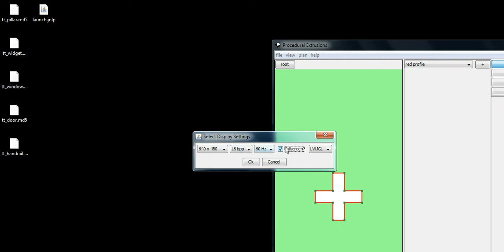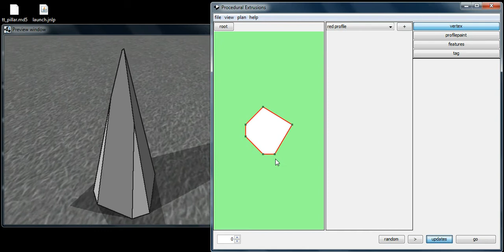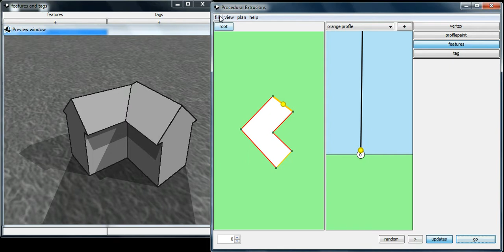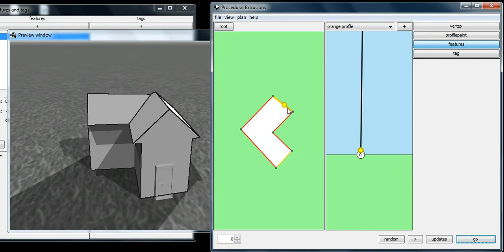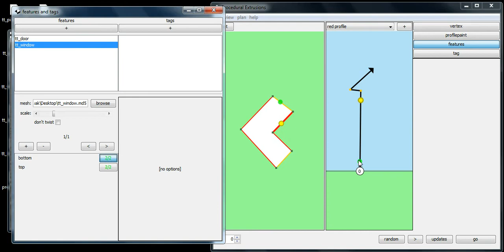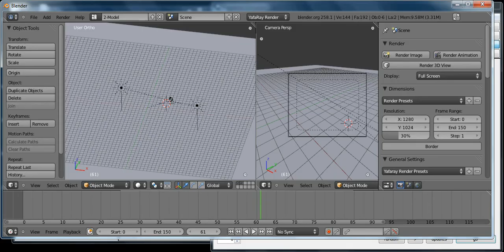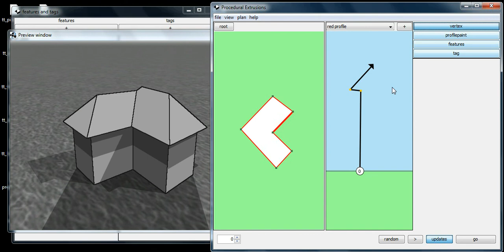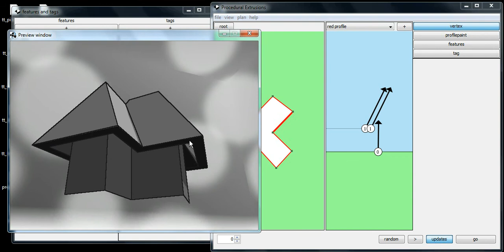siteplan tutorial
A clumsy demonstration of me using siteplan (procedural extrusions implementation).